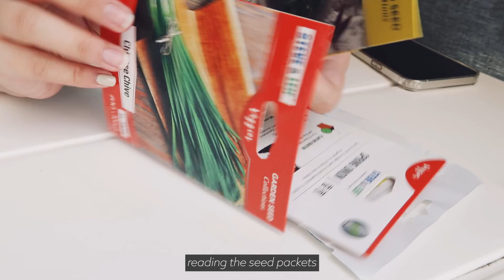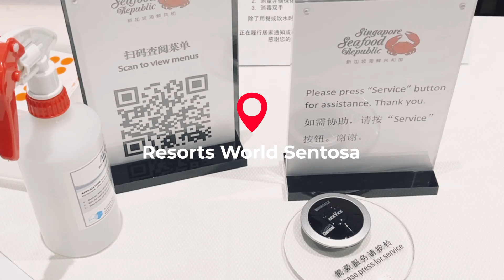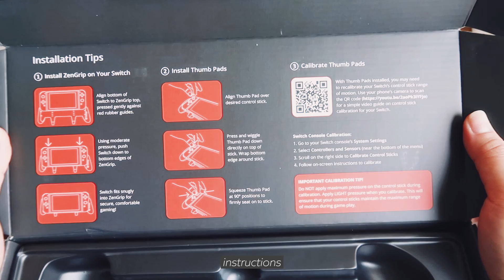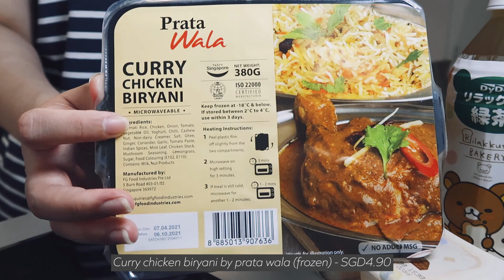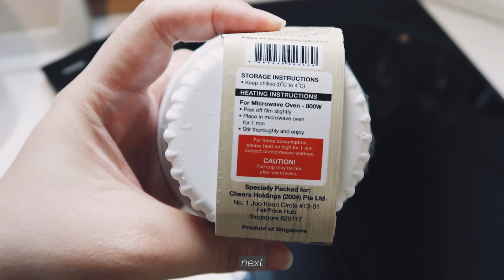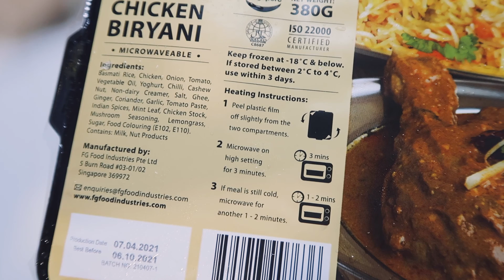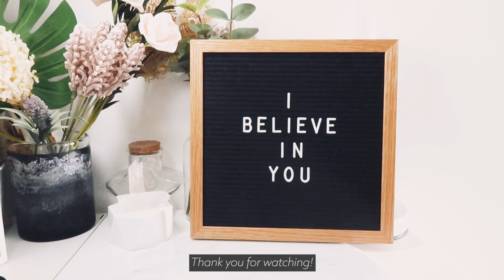Gardening, Switch grip, High tea, Convenient store food | Birdly Vlog